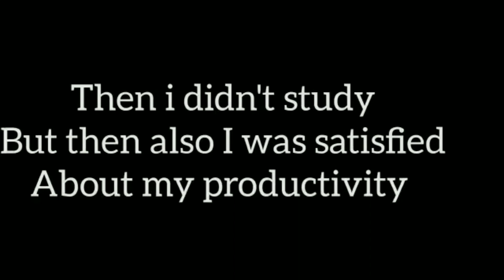Trying to be productive | Grade12 | Study Vlog